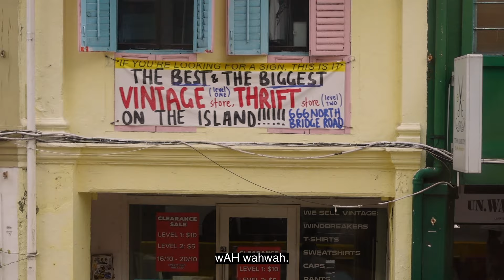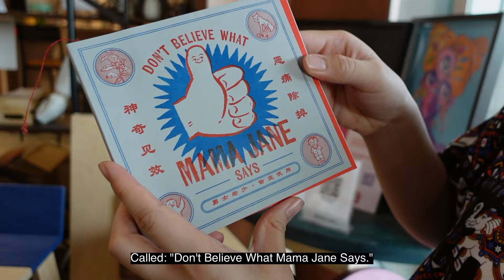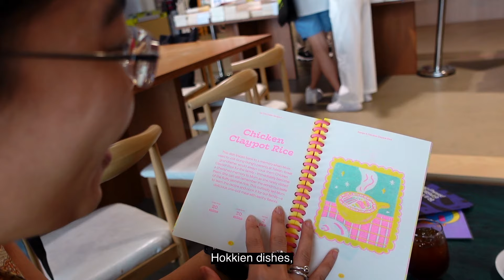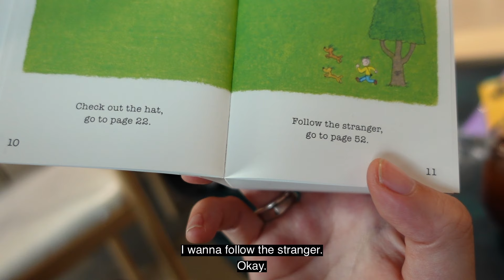we bought artistic books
A trip to the Singapore Art Book Fair 2024.
25th Oct.

IG Handles
MSY: @manshiying_ (I write and art)
Sheena: @superduperdoodles (she designs)